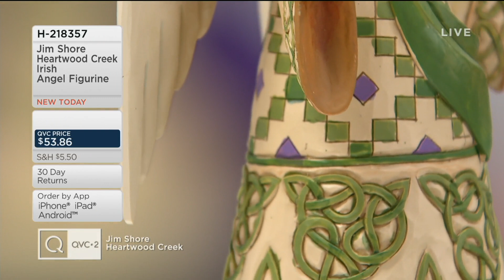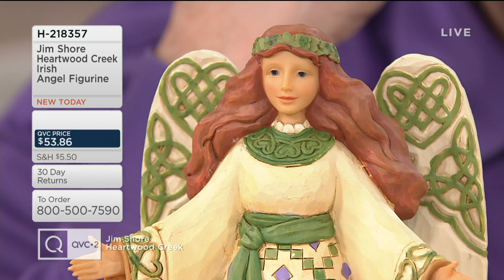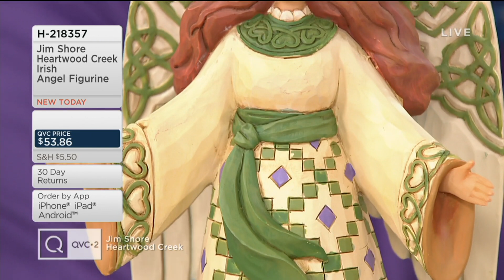Jim Shore Heartwood Creek Irish Angel Figurine on QVC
Jim Shore Heartwood Creek Irish Angel Figurine

With arms open wide, this beguiling angel figurine channels Irish charm dressed in flowing garments filled with Emerald Isle symbolism. From the Heartwood Creek Collection by Jim Shore.